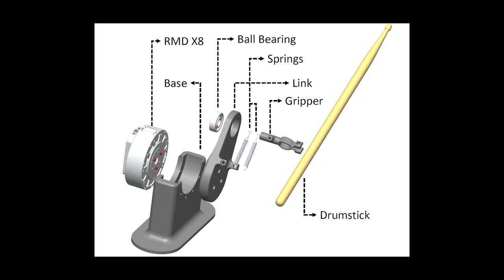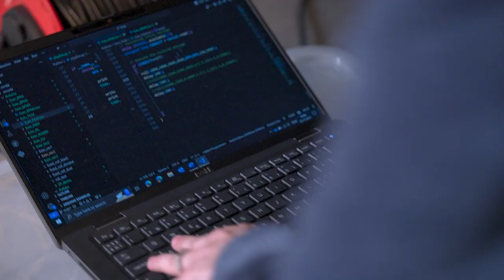Mojtaba Karbasi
Mojtaba Karbasi is a doctoral research fellow studying robot control and learning, reinforcement learning, cognitive robotics, and motor control theories at RITMO Centre for Interdisciplinary Studies in Rhythm, Time and Motion at the University of Oslo.

Video production: LINK, UiO